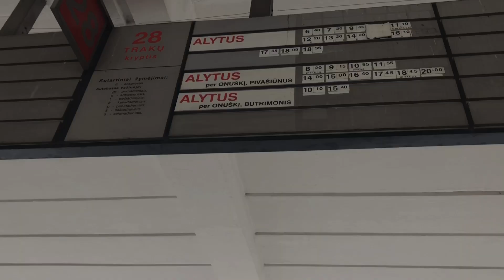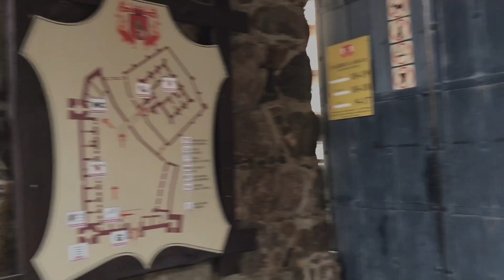Things To Do Vilnius Lithuania 🇱🇹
Lithuania Vilnius and Trakai 😻 Our trip from Minsk by train
00:00 Minsk Railway station
00:44 Lithuania
00:57 Vilnius Railway station
01:18 Our Hotel
01:41 Vilnius Cathedral
2:13 Old Town
3:06 Putin Trump Mural
3:27 Trakai
5:01 Churches
6:03 Gate of Dawn
6:35 Gediminas Tower